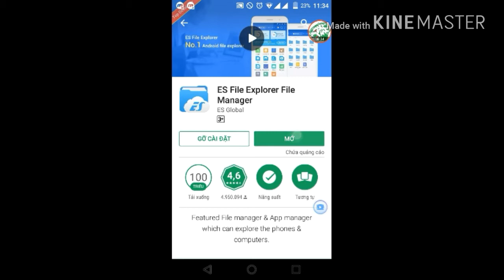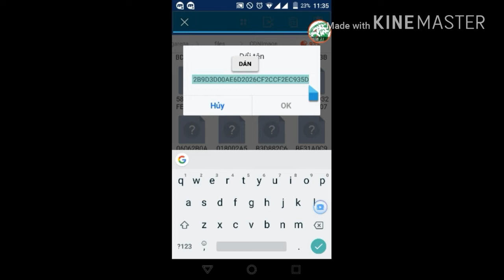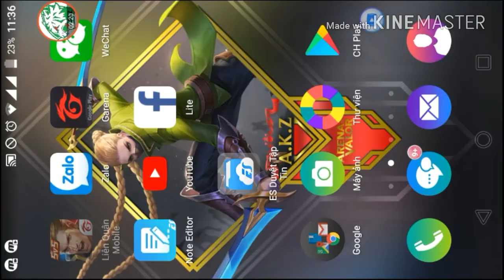MOD GIAO DIỆN XẾP HẠNG CỰC ĐỘC 😎 [AKZ]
file xoá và file đổi tên
FB12B9D3D00AE6D2026CF2CCF2EC935

FUCKKKKKKKKKK!